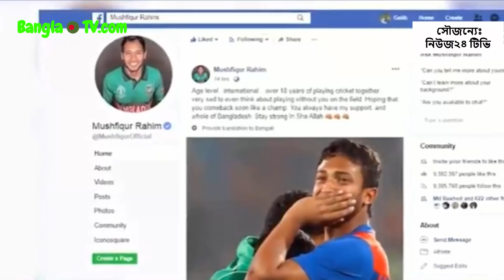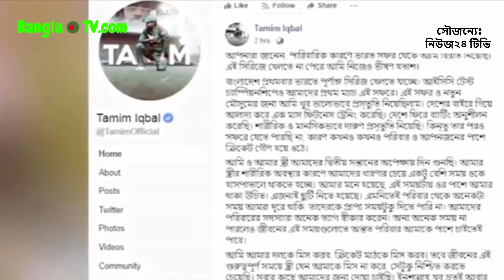সাকিবকে ছাড়াই ভারত গেল বাংলাদেশ/বিসিবির চুক্তি থেকেও বাদ পড়ছে সাকিব, মাশরাফির নির্ঘুম কষ্টের রাত।